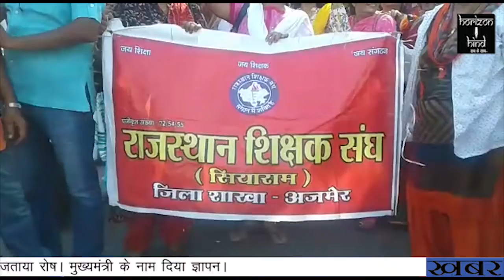HORIZON HIND NEWS - सरकारी स्कूलों के निजीकरण के विरोध में सडक़ों पर उतरे शिक्षक।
सरकारी स्कूलों के निजीकरण के विरोध में सडक़ों पर उतरे शिक्षक। कलेक्ट्रेट पर प्रदर्शन कर जताया रोष। मुख्यमंत्री के नाम दिया ज्ञापन।
सिटी रिपोर्ट। अजमेर
सरकारी स्कूलों के निजीकरण के सरकार के फैसले के खिलाफ शिक्षकों ने सडक़ों पर उतर कर विरोध करना शुरू कर दिया है। शिक्षक संघ सियाराम के आह्वान पर शिक्षकों ने निजीकरण के खिलाफ कलेक्ट्रेट पर प्रदर्शन किया। शिक्षकों ने सरकार के खिलाफ नारे लगाकर निजीकरण का विरोध किया गया। संघ के पदाधिकारियों ने कलेक्टर को मुख्यमंत्री के नाम ज्ञापन देकर निजीकरण के निर्णय को वापस लेने की मांग की।